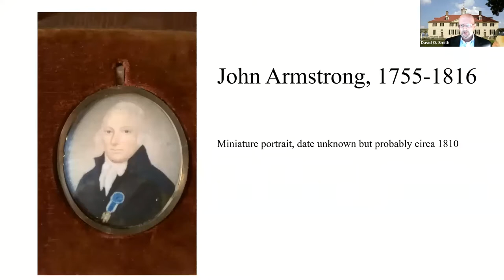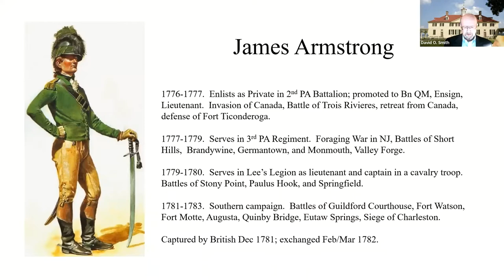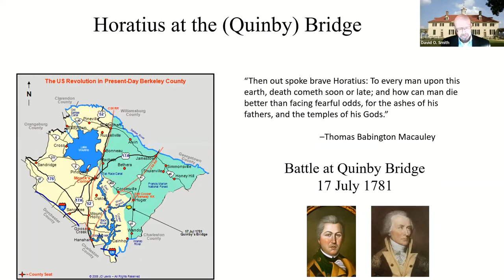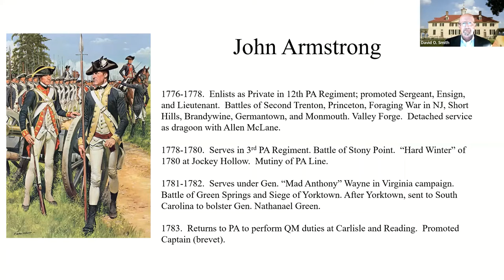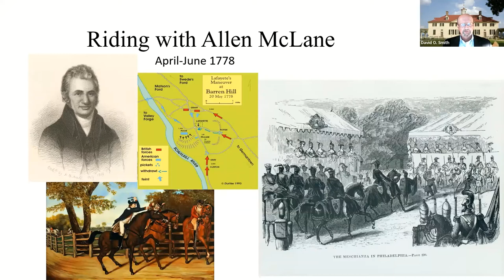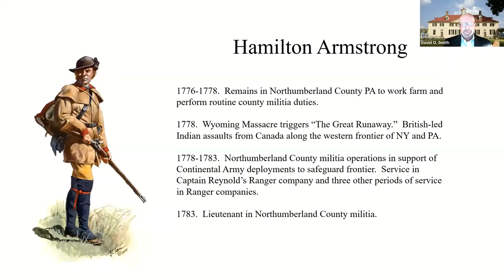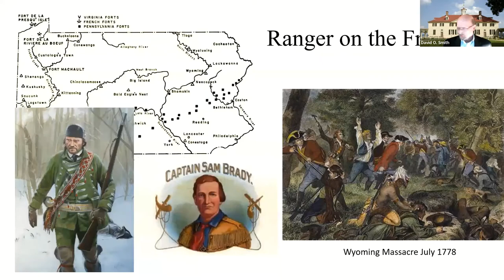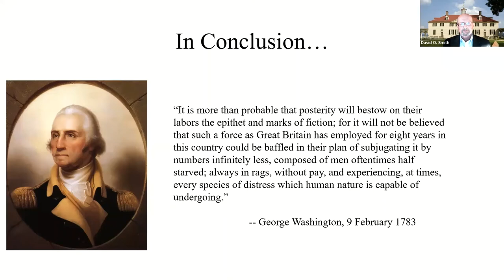Book Talk with David Smith: One PA Family's Contribution to Victory in the American Revolution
Hear author David Smith discuss his latest book, The Armstrong Brothers: One Pennsylvania Family's Contribution to Victory in the American Revolution. Learn more about the book and get your copy HERE (hyperlink